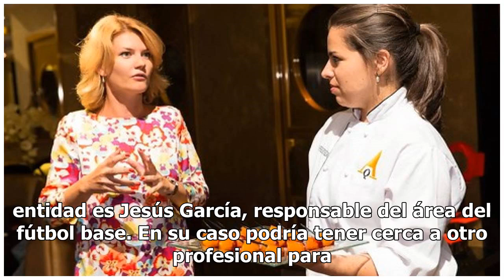Sepulcre pone en manos de Nico Rodríguez un proyecto de cuatro años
José Sepulcre ha puesto en manos de Nico Rodríguez un proyecto de cuatro años para devolver al Elche CF a Primera División. Ese es el acuerdo firmado entre ambas partes, el tiempo de confianza pactado...